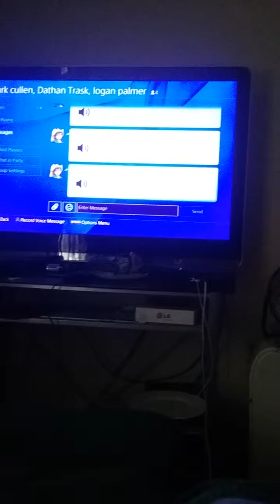Battle *DEATH ALERT*